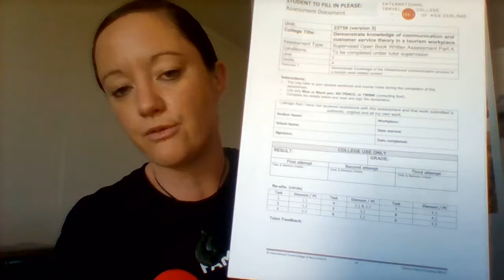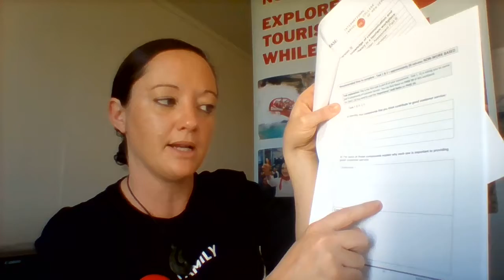Online Gateway Tutorial - Unit 23758 Part A & B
This tutorial is to help students complete unit 23758 Part A & B in the ITC Service Industry Gateway Workbook.